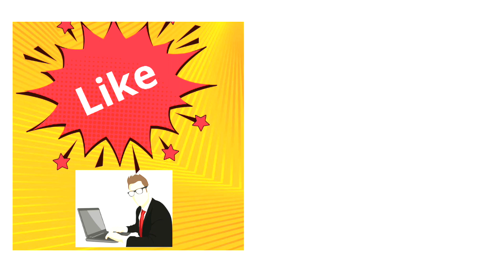Osama और Mad मैन का कनेक्शन || KIG Part 2 Now playing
Sharing some General Knowledge under my series " Kya Aap Jante hai " some amazing information which is fun to know.

Kuch alag gyan for the one who are curious about the world.
Youtubers who want to buy good quality green background Screen : Use

For Boya Mic

Mobile Holder Tri pod Stand

Lenovo P2 mobile shooted video from front Camera ( selfi camera)